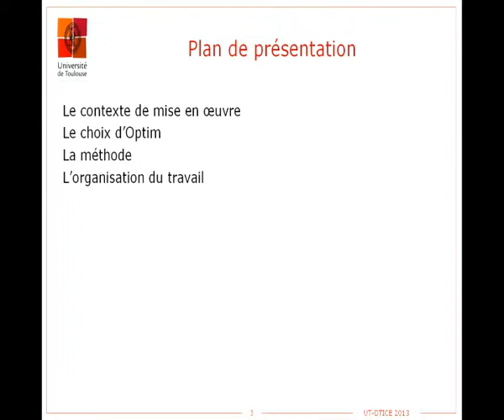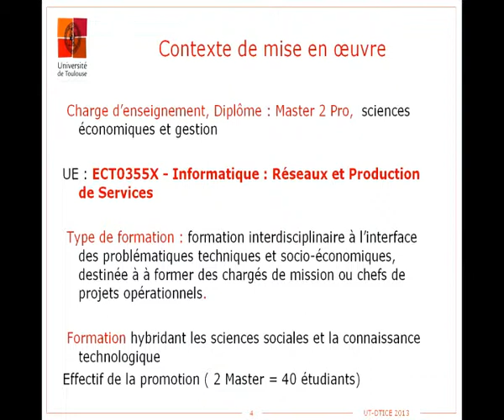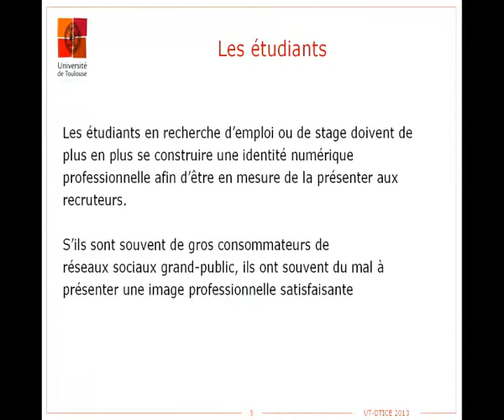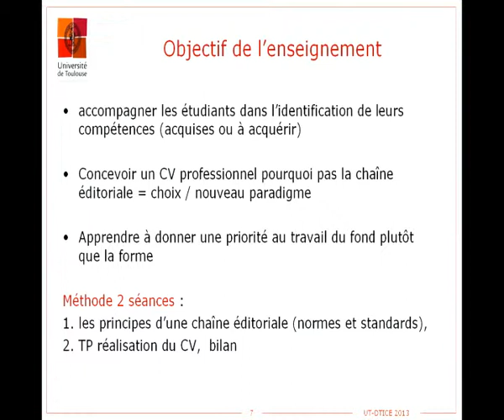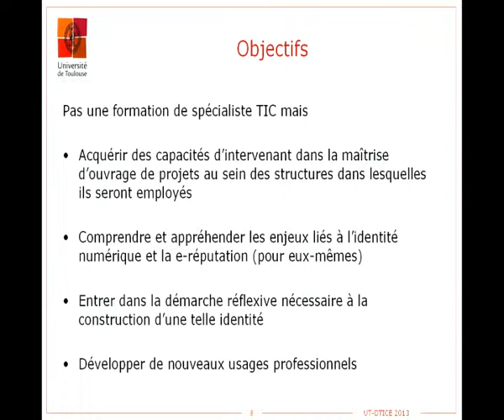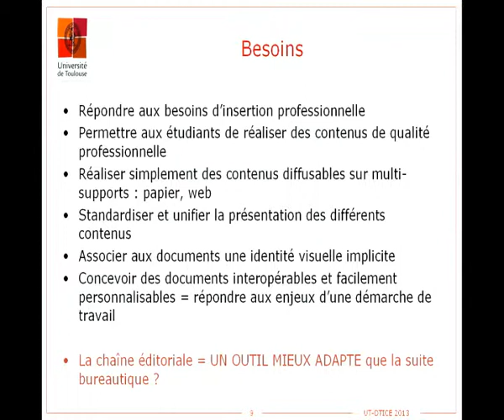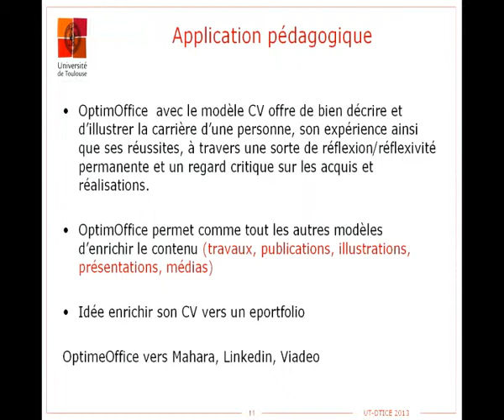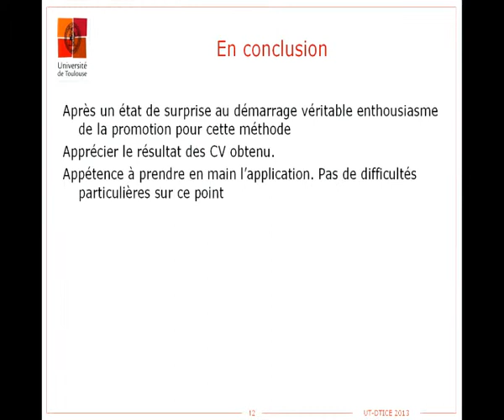Rencontres Scenari 2013 - OptimOffice pour appréhender le concept de chaîne éditoriale